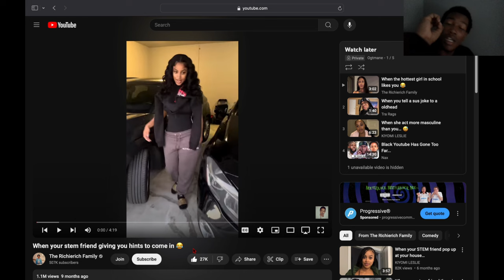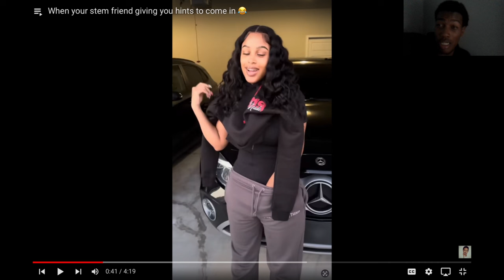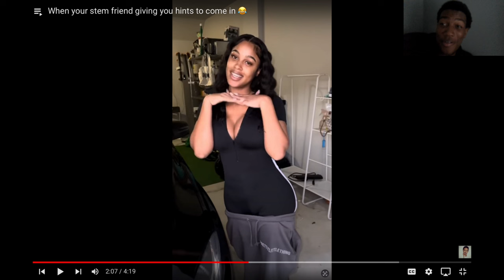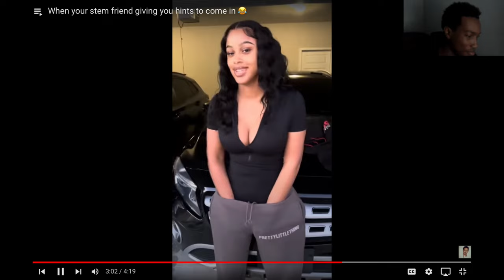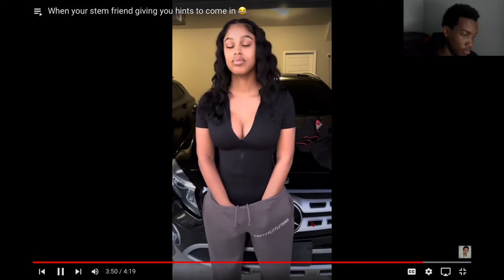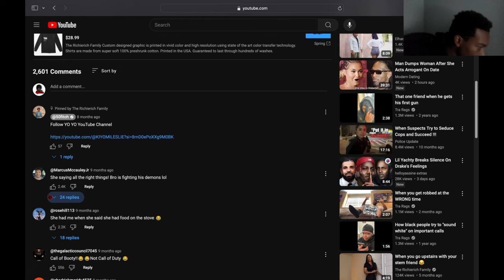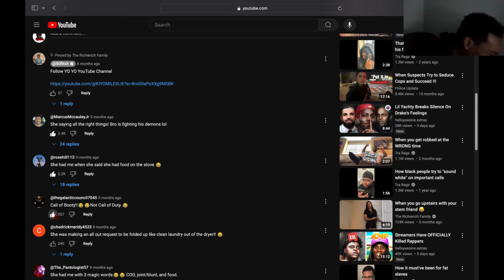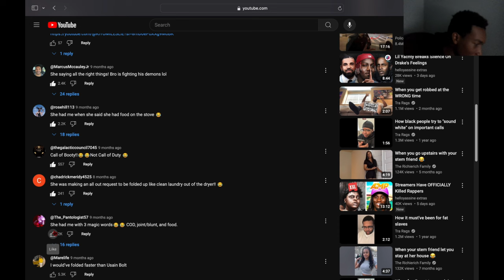Reacting To When Your Stem Friend Giving You Hints To Come In... Don't Mind If I Do 😏